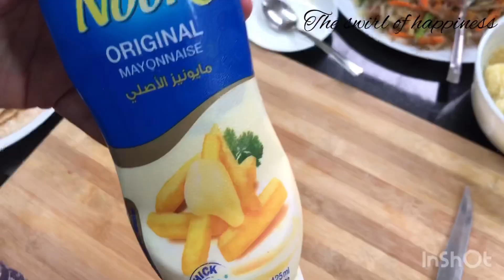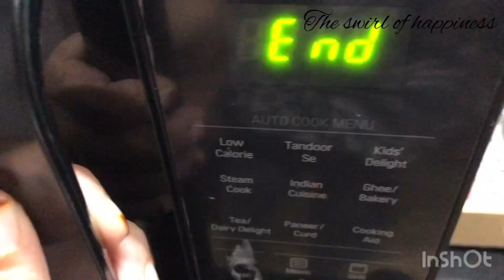CHEESY CHAPA ROLLS🧀🧀🌯🌯|Try thisss!!!!!!🤤🤤🤤||The Swirl Of Happiness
Chicken filling:
Boiled chicken (cardamon powder +pepper +salt)
Capsicum
Carrot
Onion
Cabbage
Salt
Pepper

Potato cream:
Boiled potato
Butter
Pepper
Salt (little)

Chapattis:
Atta/Maida/wheat

Mozerlla cheese for baking